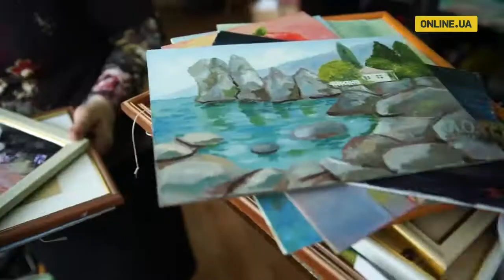Anna Movchaniuk - The Wings of Hope || Miss Ukrainian Canada 2016